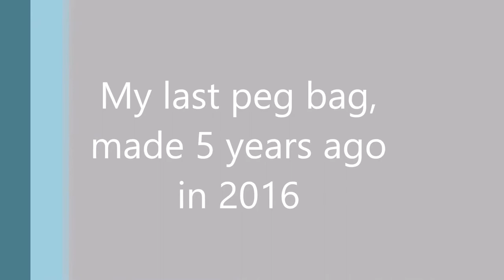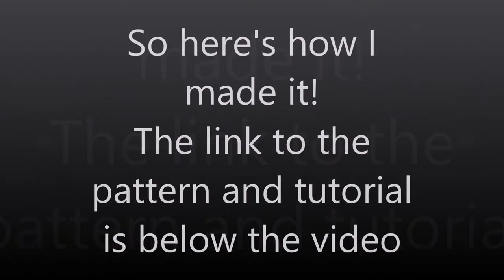How to make a peg bag, sewing tutorial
Make your own peg bag using this free pattern and tutorial:
(includes downloadable and printable pattern)

I created this pattern and tutorial a few years ago and made myself a beautiful flowers on denim peg bag, which I have used for the past 5 years. The time has come for a new bag, so I followed my own pattern and tutorial and also created a video tutorial for those who find that easier!

Happy sewing!

00:00 Introduction
01:37 Preparation of materials
02:17 Cutting out the fabric pieces
08:30 Pinning main fabric parts together
10:47 Starting to sew the main bag
17:13 Folding and stitching to make the cone shape
18:41 oops, made a mistake!
21:47 Pinning then stitching the outside base piece on
25:25 Pinning then stitching the inner base piece on
29:33 Closing the final seam
30:45 Transferring pegs to the new bag
31:41 The finished bag
31:51 Personal reflections on the project

MY CHANNEL
Learn with Jill has lots of different videos to help you learn:

ENGLISH:
English Grammar, Vocabulary, Pronunciation and get some Listening practice through videos showing beautiful places to visit in Cairns, Australia.

ONLINE TEACHING:
Learn with me as I document my transition from face-to-face teaching into the esl online world. I share tips, what has worked, what hasn't and anything else I learn along the way and share with others interested in working from home teaching English.

CREATING MY WAY TO SUCCESS:
Sewing and creating using upcycled materials.

BE OUR BEST:
Education ideas and experience from raising my own two kids